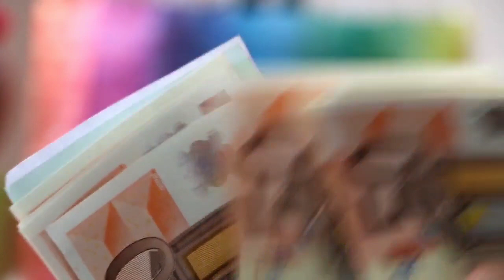kalia yojana 2022 || Pm - kisan yojana money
Pm kisan yojana 2022 money transfer.
kalia yojana
pm kisan 2022